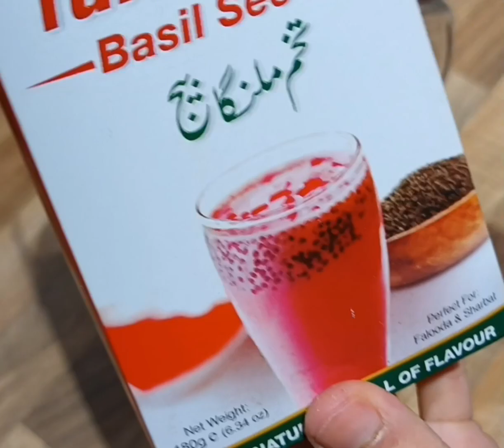Ramadan 2023( Vlog 1)